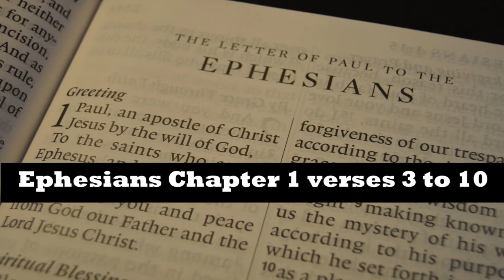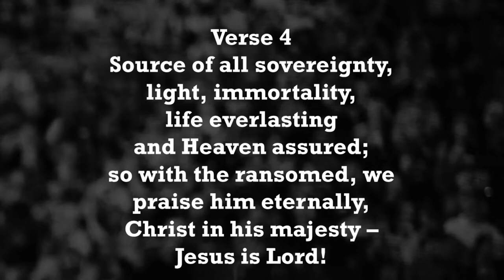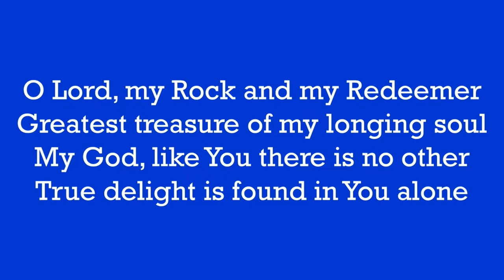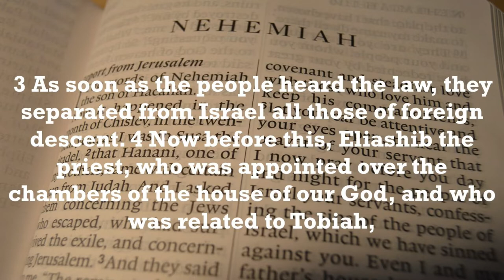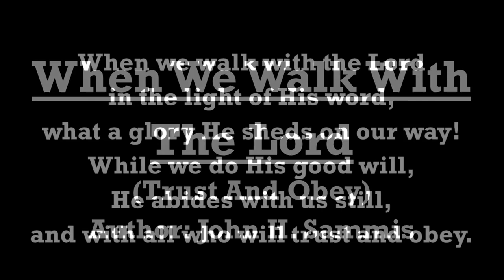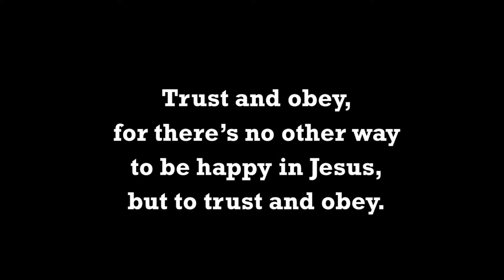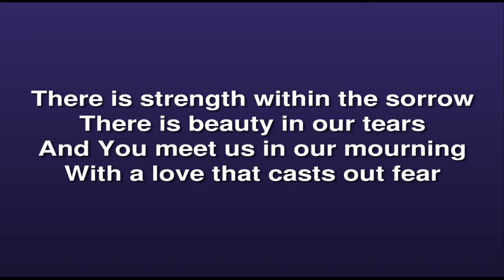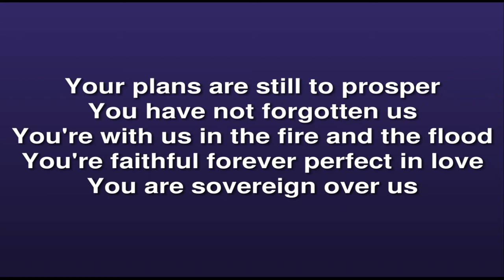Sunday 29th May 2022 AM Pastor Neal Gordon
Pastor Neal Gordon takes his reading this morning from Nehemiah 13 and brings a message from God's word entitled "  The Challenge Of Finishing Well ". This service was recorded Sunday 22nd  May 2022